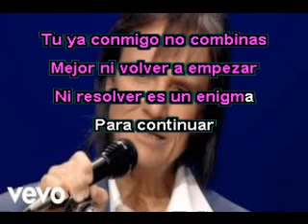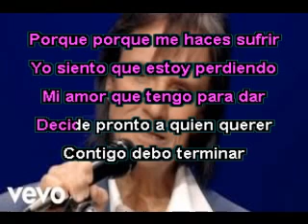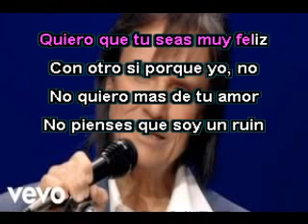NO ERES PARA MI - ROBERTO CARLOS - ( KARAOKE )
Karaoke en español con el tema de ROBERTO CARLOS